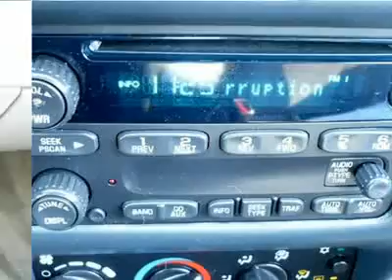2004 CHEVROLET CAVALIER Cherry Hill, NJ 27825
2004 CHEVROLET CAVALIER Cherry Hill, NJ
Stock #27825

Don't miss this 2004 Chevrolet Cavalier. It's equipped with automatic transmission and features a Sandrift Metallic exterior. With 47291 miles, you'll want to take this car home. Make a great choice today.